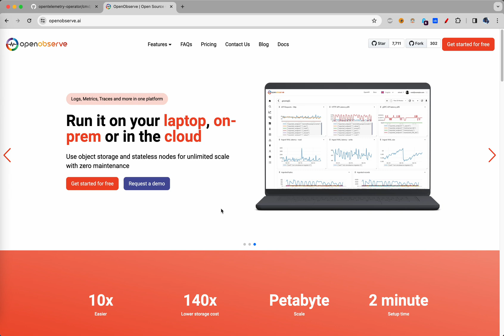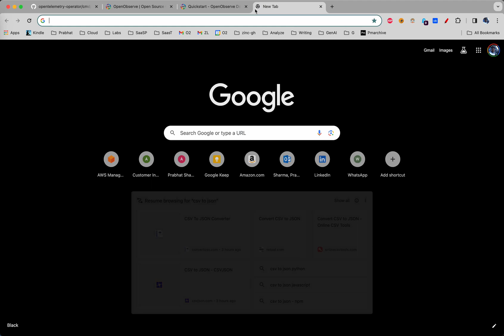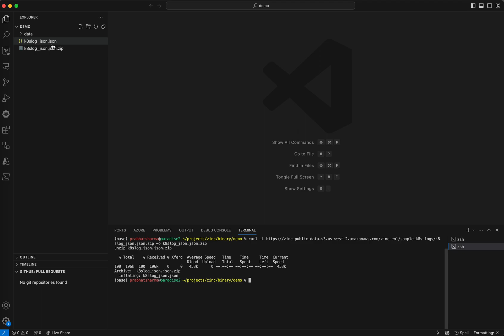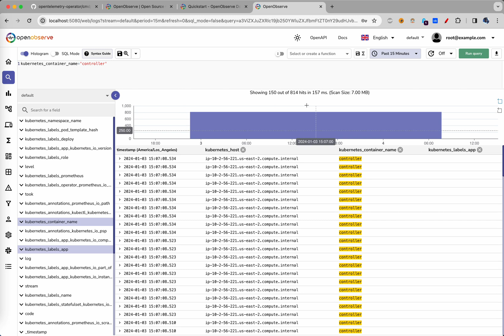OpenObserve Quickstart: Install and Setup in Under 30 Seconds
Learn how to quickly install and set up OpenObserve, an open-source observability tool for logs, metrics, traces, and frontend monitoring. This tutorial covers:

• Installing OpenObserve using a single command
• Accessing the OpenObserve dashboard
• Changing the default password
• Downloading and loading sample data
• Exploring basic log filtering and visualization features

Perfect for DevOps engineers and SREs looking for a fast, efficient alternative to Elasticsearch, Splunk, or Datadog. Get started with OpenObserve in less than a minute!

Timestamps:
0:00 Introduction to OpenObserve
0:31 Installing OpenObserve
1:01 Running OpenObserve
1:31 Changing the default password
2:02 Downloading sample data
2:31 Loading sample data
3:12 Exploring log filtering features